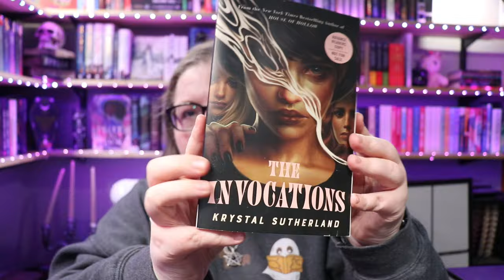December TBR Takedown | The Series Finale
A Huge shout out to everyone who has been watching the TBR Takedown videos from the beginning! I know how much you all love them!

Next Live Productivity Sprints - Saturday @ 10am EDT
- Current ATC Book club book & adaptation - Vampire Academy by Richelle Mead - Book 1, The 2014 Film, AND the 2022 tv series.

🌎SOCIAL MEDIA🌏
Instagram: @thehexedlibrary & @thehexedplanner & @storytellershearth

🎵FEATURED MUSIC🎵
Intro for videos & Countdown: